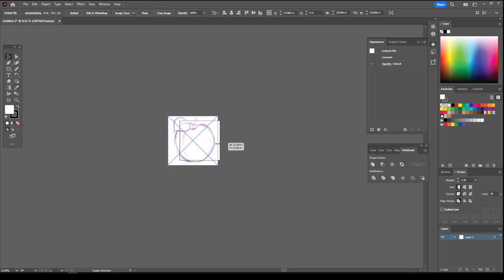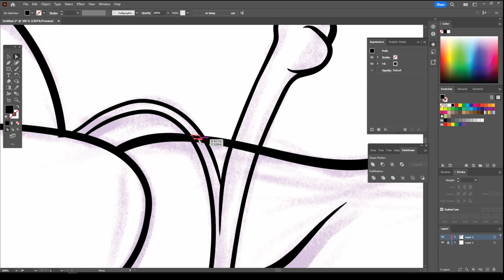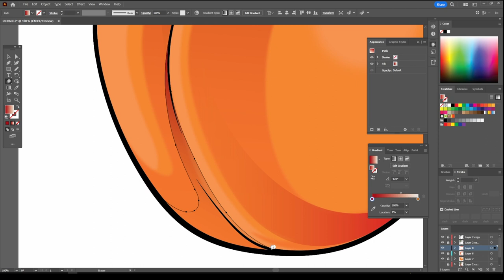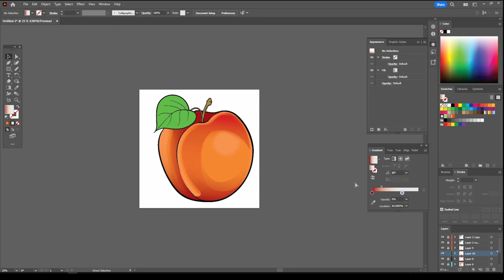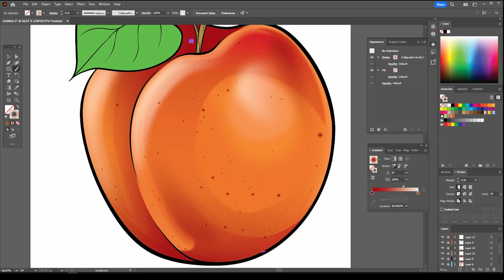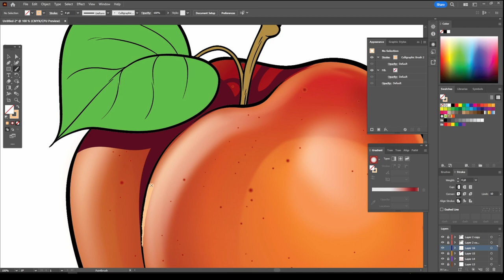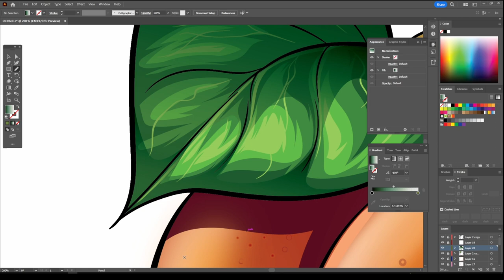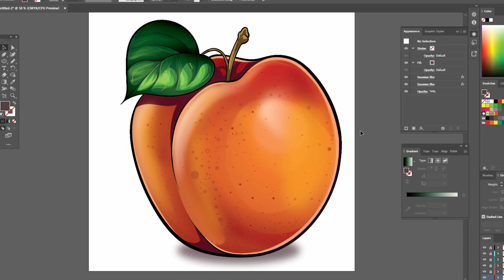Adobe Illustrator Tutorial: Vector Peach from Sketch 2023